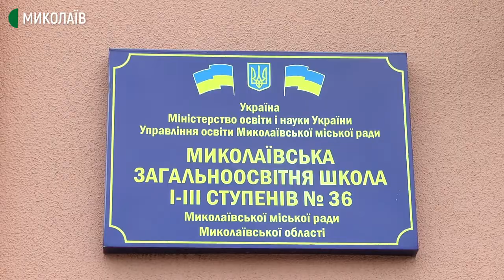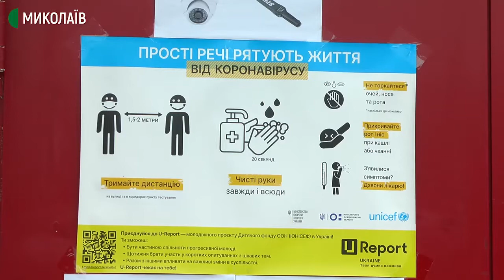На ЗНО з історії України зареєструвалися понад вісім тисяч абітурієнтів Миколаївщини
На Миколаївщині триває основна сесія зовнішнього незалежного оцінювання. Четвертого червня абітурієнти складають ЗНО з історії України. Усього в області на тестування з цього предмету зареєструвалися понад вісім тисяч абітурієнтів.

У Миколаївській області працює 31 пункт тестування, а в обласному центрі таких пунктів 17.